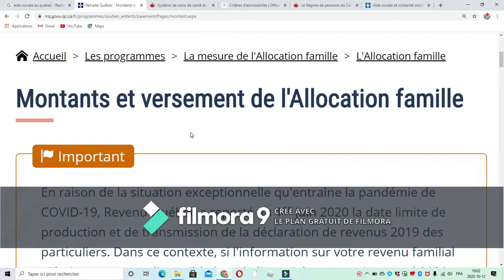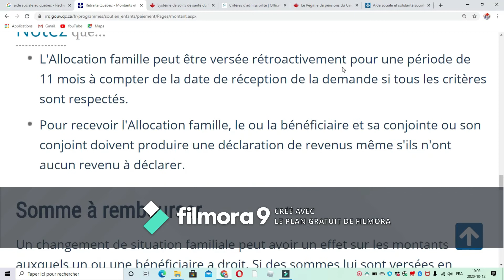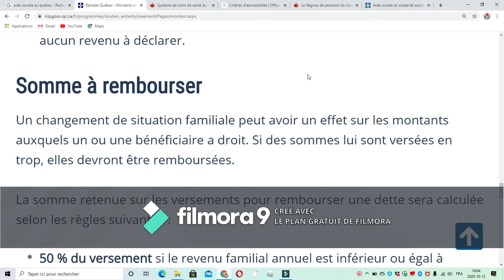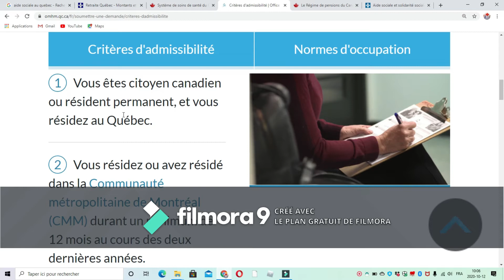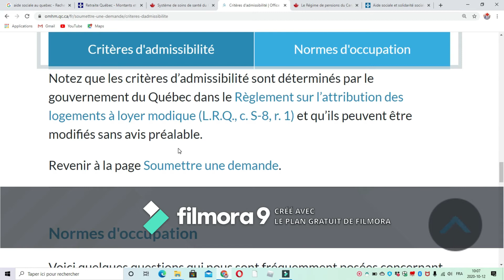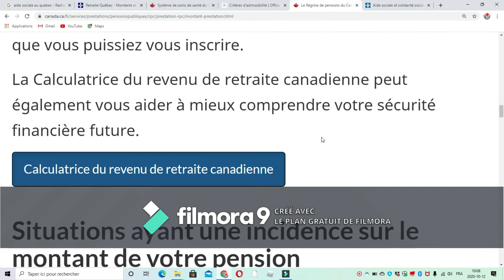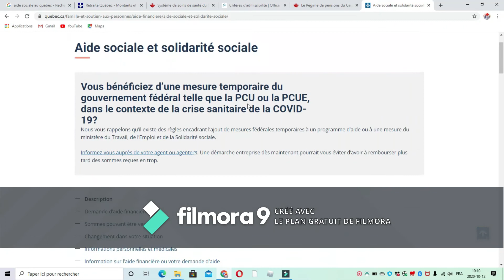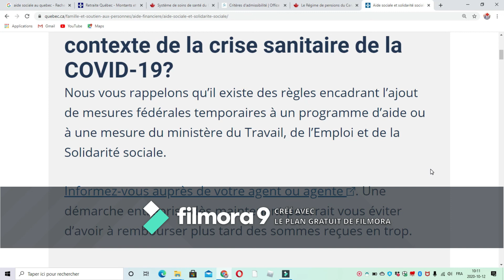كيف يمكنك الاستقرار بكندا#RESIDENCE AU CANADA 🇨🇦 #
كندا تقدم مساعدات مالية للمهاجرين ،من سكن،تقاعد،صحة مجانية و المال للاطفال.
شاهد الفيديو واذا اعجبكم لا تنسى الدعم والاشتراك من فضلكم.
باب كندا قناة تنشر المعلومات القيمة والاجراءات القانونية للمجيئ الى كندا.

شكرا للجميع من اي بلد ومرحبا.

Loi sur l'immigration et la protection des réfugiés
Règlement sur l'immigration et la protection des réfugiés
Loi sur L'immigration – Québec
Règlement sur l'immigration Québec
Guides internes du ministère de l'immigration – Canada
Guides internes du ministère de l'immigration – Québec

Thèmes de publications:
Certificat d'acceptation du Québec
Permis d‘études;
Bourses d‘études;
Permis de Travail ;
Contrats de travail- Canada;
Visa de visiteur- Canada;
Certificat de sélection du Québec
Permis de séjour temporaire- Canada;
le Travail sans permis au Canada ;
Travailleurs qualifiés- Fédéral &  Québec;
Travailleur  autonomes-Fédéral &  Québec;
Les gens d'affaires-Fédéral & Québec;
Les investisseurs- Fédéral & Québec;
Les entrepreneurs- Fédéral& Québec;
Candidats des provinces;
Entrée Express;
Réfugiés , Personnes Protégées et demandeurs d'asile , Adoption et Parrainage familial
Résidence Permanente , Citoyenneté Canadienne et Passeport Canadien